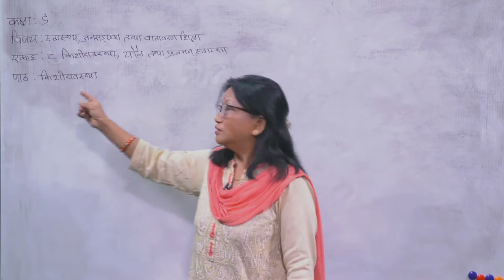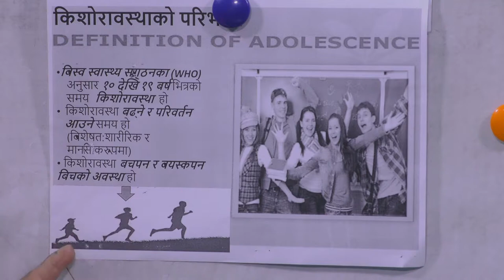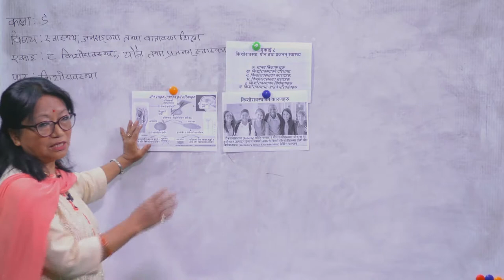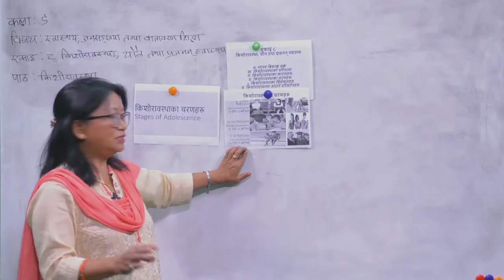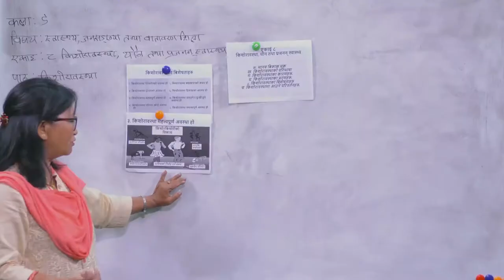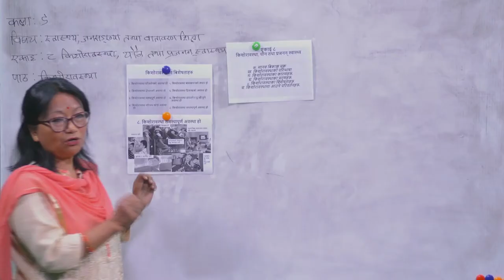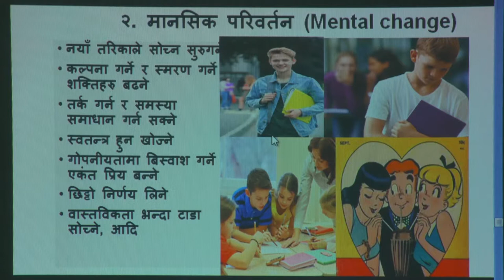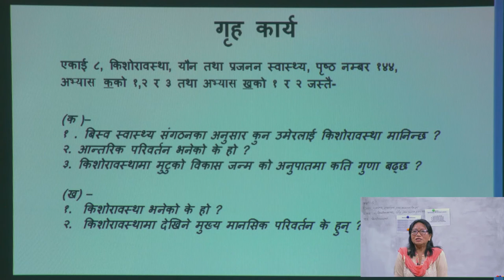39 Class 9 HPE Adolescence